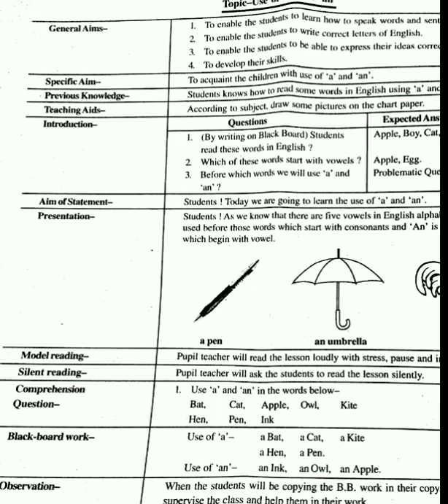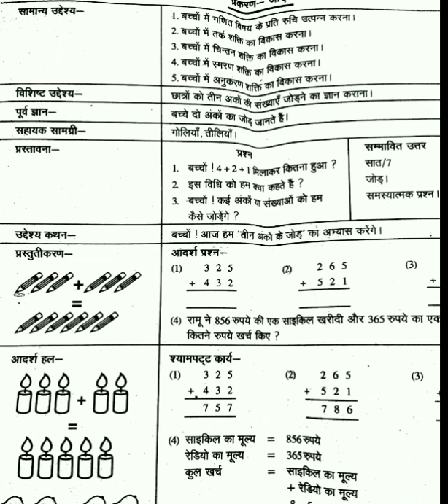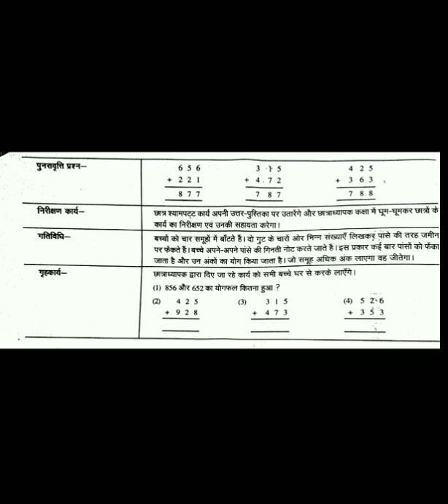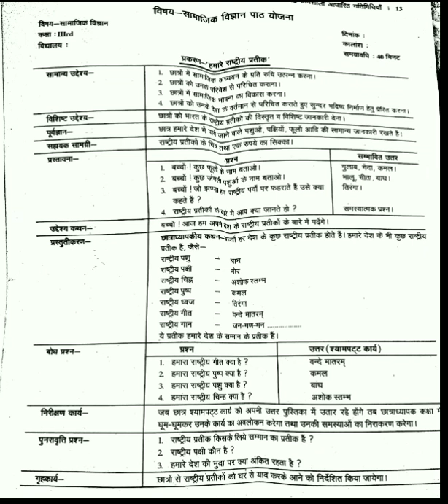विभिन्न विषयों की पाठ योजना by JYOTI mam ( CTET,UPTET, Super TET, NET)